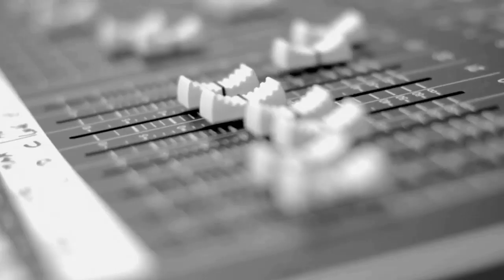You Me At Six - Crash (HQ) (Music video)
The music video for You Me At Six - Crash
That i spent all night making, so be nice ;D

beth x